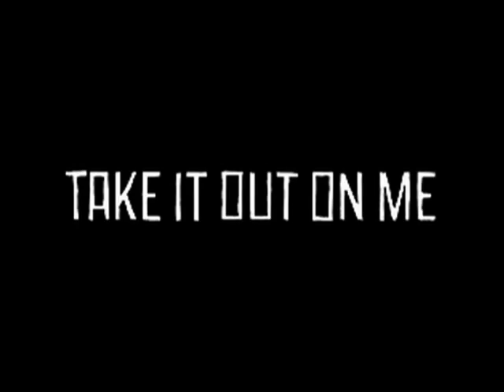Bullet For My Valentine - Scream Aim Fire Zune Comic Trailer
Music video by Bullet For My Valentine performing Scream Aim Fire Zune Comic Trailer. (C) 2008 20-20 Entertainment, LLC